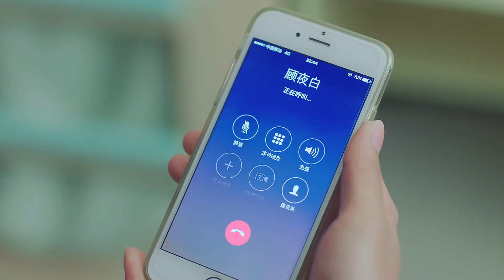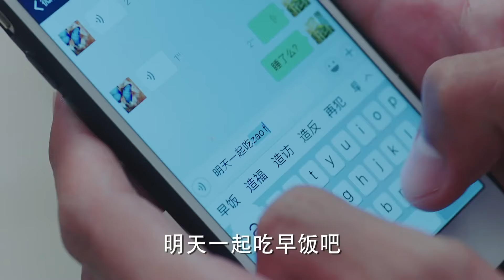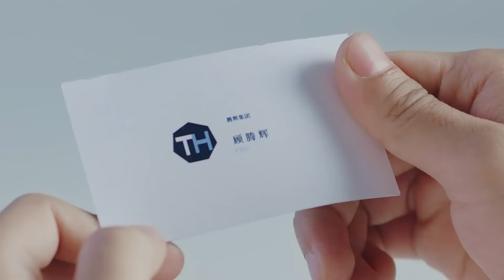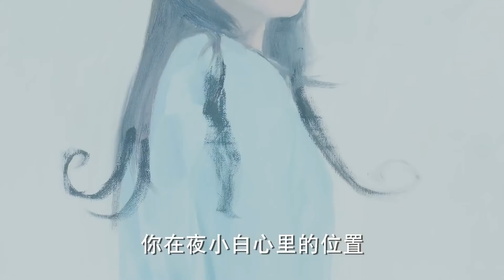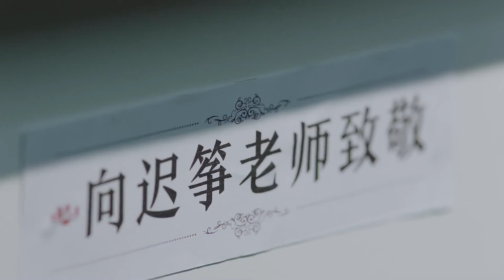Your Love Trap💋EP15 | zhaolusi | Blind CEO#xiaozhan regained eyesight but caught his wife cheating!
💬Synopsis:
A love story between a fine arts student who's gifted in painting and a bright young girl who's like a ray of sunshine.
Gu Ye Bai is a genius in the arts, but he experiences a psychological hurdle that causes his world to lose color just as he was preparing to submit an entry for an important competition. He becomes increasingly anxious until Lu You Yan walks into his life and helps him reach his dreams. As a beautiful romance was about to blossom, Lu You Yan gets a chance to go to Paris and their relationship faces its biggest obstacle on top of the real-life problems that seniors face as students.

Una historia de amor entre un estudiante de bellas artes con un talento innato para la pintura y una joven brillante que es como un rayo de sol. Gu Ye Bai es un genio en las artes, pero experimenta un obstáculo psicológico que hace que su mundo pierda color justo cuando se estaba preparando para enviar una entrada para una competencia importante. Se vuelve cada vez más ansioso hasta que Lu You Yan entra en su vida y lo ayuda a alcanzar sus sueños. Cuando un hermoso romance estaba a punto de florecer, Lu You Yan obtiene la oportunidad de ir a París y su relación enfrenta su mayor obstáculo, además de los problemas de la vida real que enfrentan los estudiantes en su último año.

Любовная история между студентом художественной школы, одаренным живописью, и яркой молодой девушкой, которая как луч солнца. Гу Е Бай — гений в искусстве, но он сталкивается с психологическим барьером, который заставляет его мир потерять цвета, как раз в тот момент, когда он готовился подать заявку на важное соревнование. Он становится все более тревожным, пока в его жизнь не входит Лу Ю Янь и не помогает ему достичь его мечты. Когда красивая романтика была готова расцвести, Лу Ю Янь получает возможность поехать в Париж, и их отношения сталкиваются с самым большим препятствием, наряду с реальными проблемами, с которыми сталкиваются выпускники.

Sebuah kisah cinta antara seorang mahasiswa seni rupa yang berbakat dalam melukis dan seorang gadis muda cerah yang seperti sinar matahari. Gu Ye Bai adalah seorang jenius dalam seni, tetapi dia mengalami hambatan psikologis yang membuat dunianya kehilangan warna tepat saat dia sedang bersiap untuk mengirimkan karya untuk kompetisi penting. Dia menjadi semakin cemas sampai Lu You Yan masuk ke dalam hidupnya dan membantunya mencapai mimpinya. Saat romansa yang indah hampir mekar, Lu You Yan mendapatkan kesempatan untuk pergi ke Paris dan hubungan mereka menghadapi rintangan terbesar, di samping masalah kehidupan nyata yang dihadapi oleh mahasiswa senior.

🔥Episodes: 32
🌟Genres: Romance, Youth
📺Subtitles: English [CC]
✍🏻Audio languages: Chinese